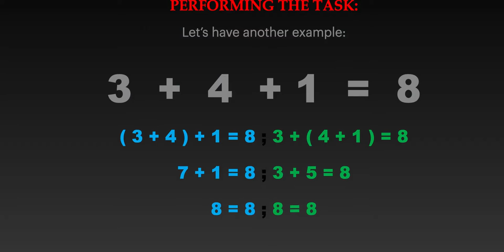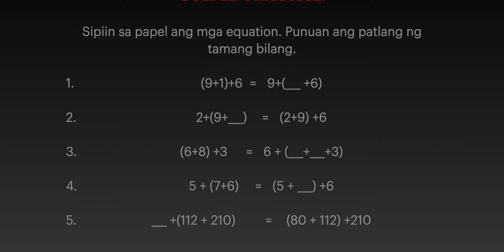Lesson 8 Math 2: K-12 Learning Module: Associative Property of Addition